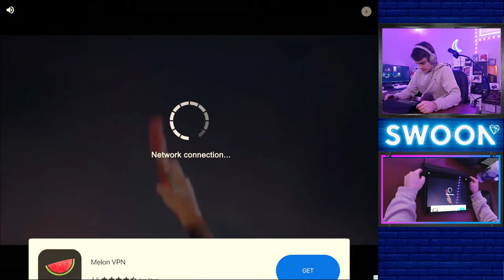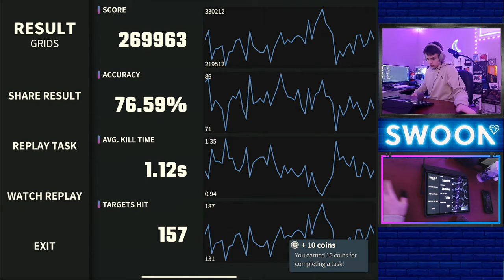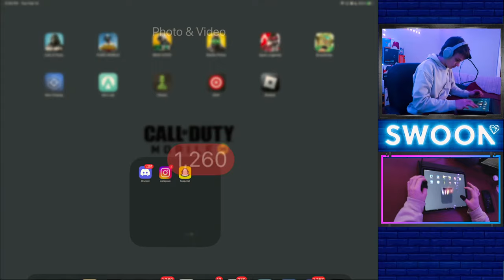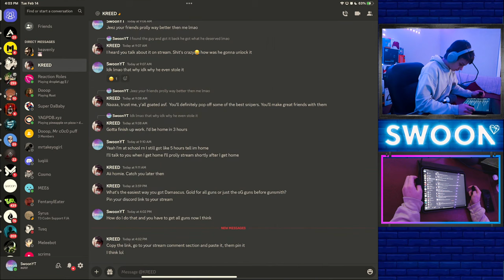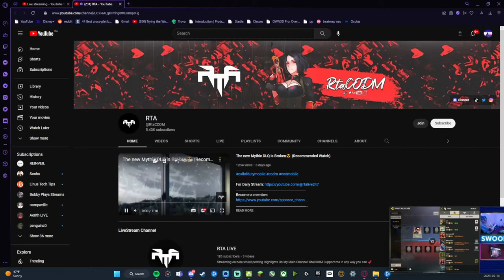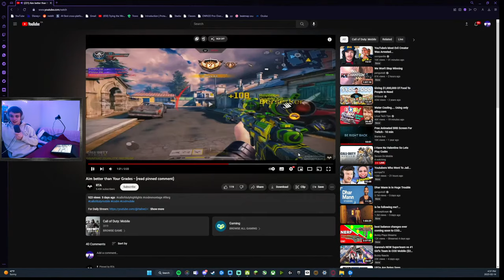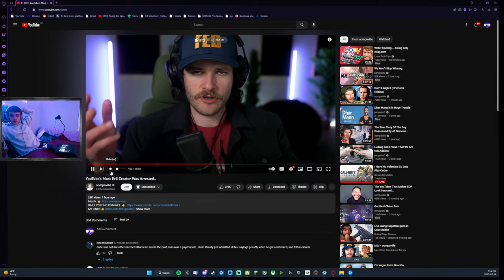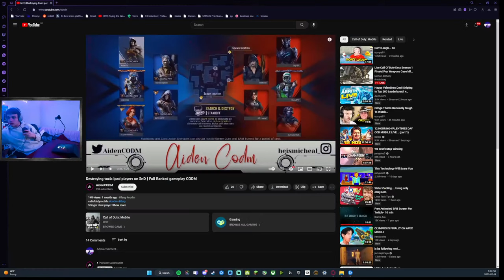I Have No Valentine So Lets Play Codm